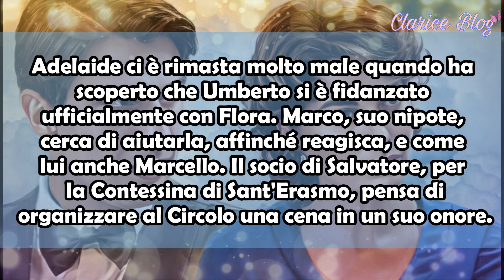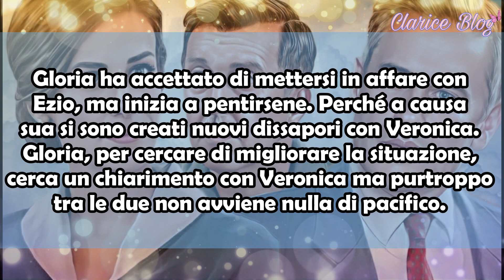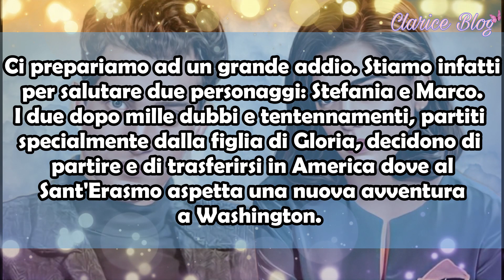Il Paradiso delle Signore: MARTA CHIAMA VITTORIO "VIENI DA ME". UN GRANDE ADDIO, ADELAIDE DISTRUTTA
IlParadisoDelleSignore torna oggi 12 Dicembre con le nuove puntate, dopo una pausa di due settimane per i mondiali di calcio. Cosa succederà in questa settimana? Scopriamolo insieme con le anticipazioni 💗